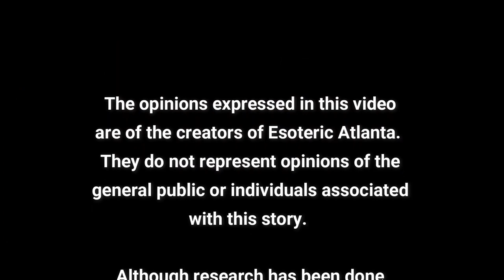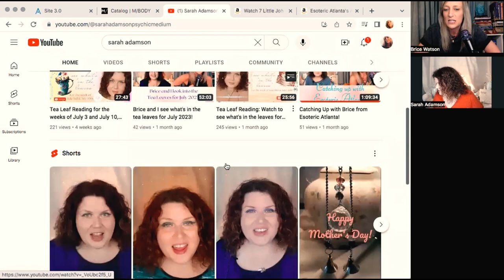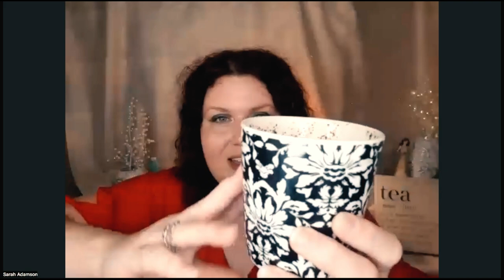A Divination into August 2023: A New Partnership in the Works Plus, Stories From Childhood!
Grab a coffee and join us for a tea leaf reading into the month of August 2023 and laugh with us as we talk about our childhood memories at the end!